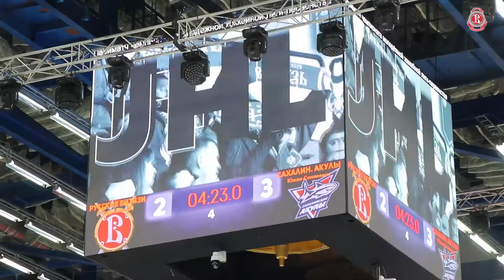«Русские Витязи» - «Сахалинские Акулы» 2:3 ОТ (17.12.2021)